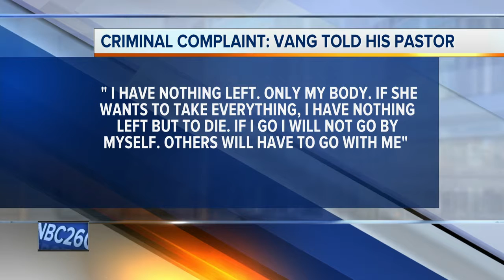Police: Appleton man threatens act 'like Wausau'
An Appleton man is accused of making threats to kill his ex-wife and others, comparing his plans to the Wausau-area shootings from March that left four people dead. Song Leng Vang, 62, was charged for possession of a firearm, which violated a domestic abuse injunction, on June 13.